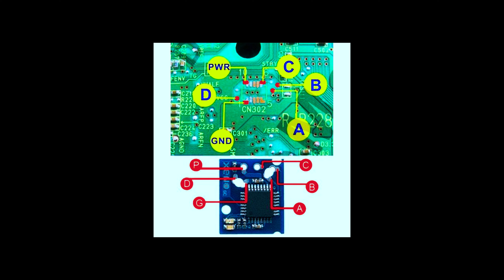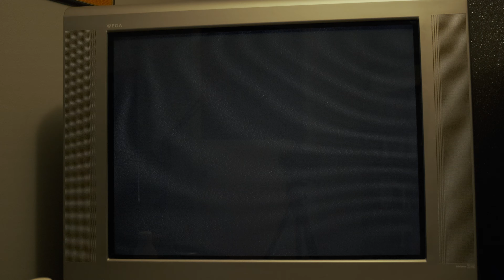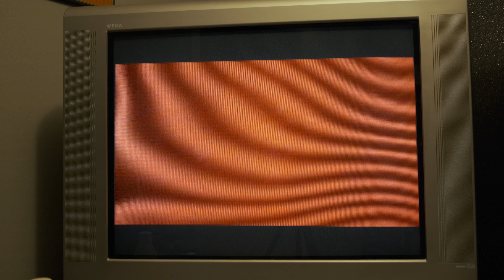Gamecube Xeno Region Free Mod Chip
I did a small but quite challenging mod chip installation on the Nintendo Gamecube (PAL) to be able to play NTSC games.